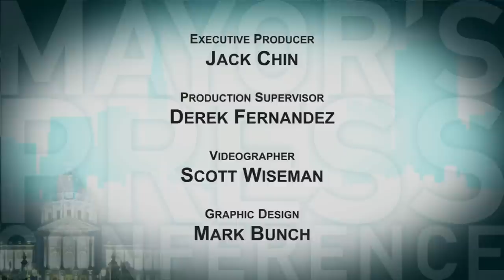City Officials Express Condolences on Passing of Mayor Edwin M. Lee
Acting Mayor London Breed and City Officials gather to express condolences on the passing of Edwin M. Lee, 43rd Mayor of San Francisco.